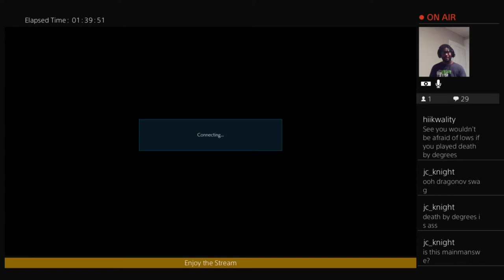Tekken Twitch Highlights #7